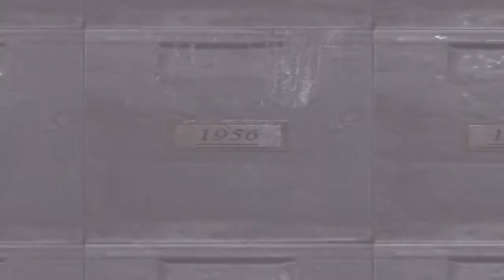Deadly Premonition Playthrough Part 60